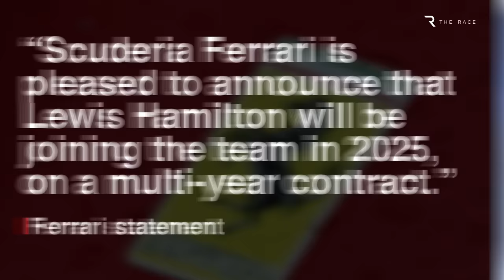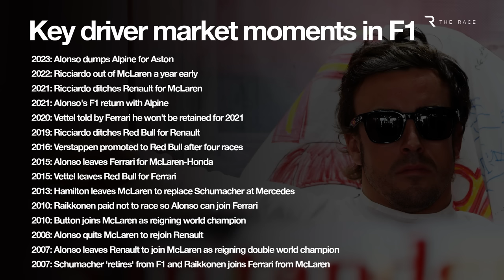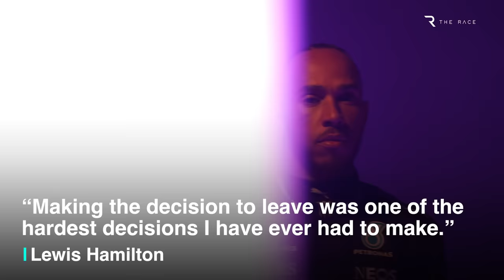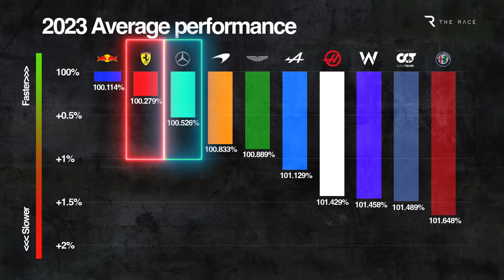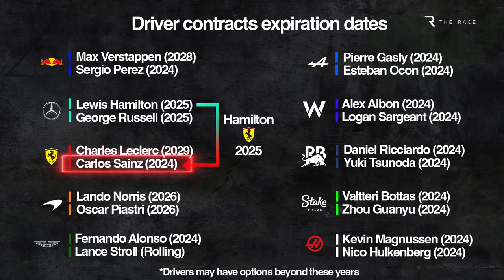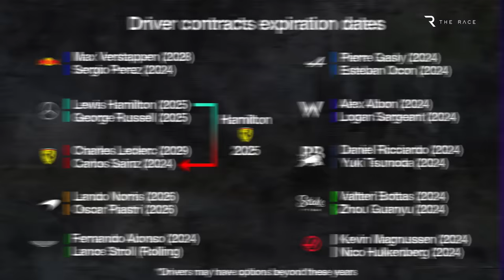Lewis Hamilton's stunning Ferrari F1 switch explained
Lewis Hamilton will make a stunning switch to Ferrari for 2025 in one of F1’s biggest driver moves ever.
Hamilton only signed a new two-year Mercedes deal last summer, that was meant to cover 2024 and 2025. Which is one of many reasons this is such a big surprise.
But it turns out that new contract included a release clause for 2025 that Hamilton has chosen to activate before even driving the 2024 Mercedes in reality.
We didn’t see this coming and Mercedes didn’t either, based on the hurried meeting that was held at Brackley on Thursday afternoon to inform staff.

0:00 Hamilton's shock Ferrari move
2:51 Why Ferrari?
4:55 A gut punch for Mercedes
6:32 Who will replace Hamilton?
9:14 The consequences at Ferrari